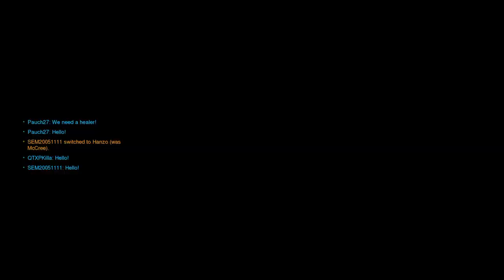MANY TORBJORNS: Overwatch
Sub if you wanna see torbjorn bum a giant rhino